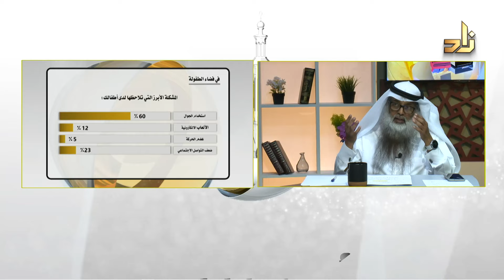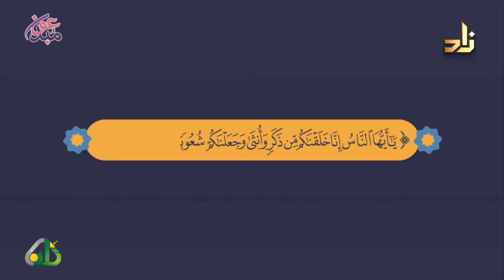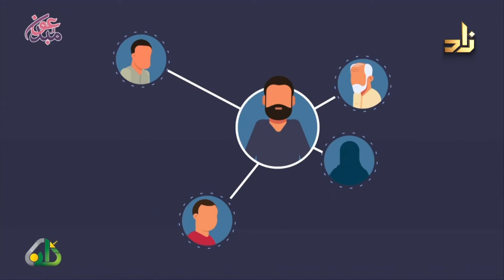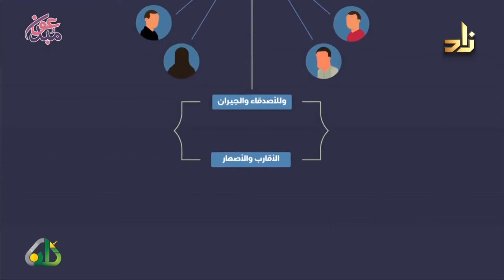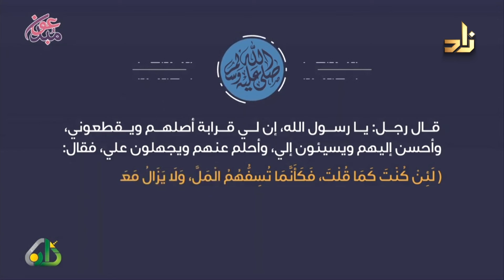في فضاء الطفولة ||ضيف الحلقة أ.شوقي بن سالم باوزير||تقديم عبداللطيف بن إبراهيم الشريفي|| أسس التربية